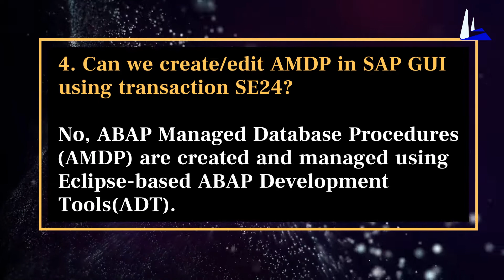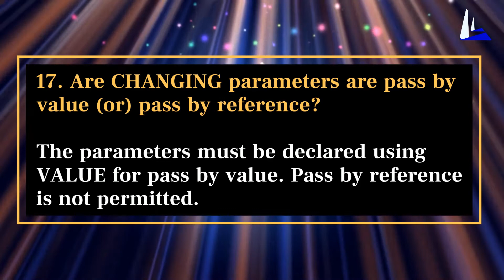Top 21 interview questions and answers 2020 || Top 20 AMDP Interview Questions And Answers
Most commonly asked interview questions on ABAP Managed Database Procedure (AMDP). Top 21 interview questions and answers. A very Comment but top 21 interview questions and answers with abap on hana:  Please read the descriptions for the list of Top 21 interview questions and answers 2020. You will find the details for Top 20 AMDP interview questions and answers as well.

Top 21 interview questions and answers 2020 - Top 20 AMDP interview questions and answers : interview tips in hindi.

Job interview questions and answers:
Get Richard's answers to 21 TOUGH INTERVIEW QUESTIONS in link the
You can find the list in below.

1. Tell me about yourself?
2. Why do you want to work for us?
3. What are your strengths?
4. What’s your biggest weakness?
5. Where do you see yourself in 5 years’ time?
6. Why do you want to leave your current job?
7. When have you delivered excellent customer service?
8. What would you do if you didn’t get on with someone in your team?
9. How do you handle pressure?
10. Why should we hire you?
11. When have you worked as part of a team?
12. What didn't you like about your last job?
13. What three things would your last boss say about you?
14. What are your salary expectations?
15. Can you give me an example of a difficult situation you faced in a previous job and how you dealt with it?
16. Explain the gaps in your employment history?
17. What’s your greatest achievement to date?
18. What would you do in the first 30 days of starting?
19. When have you had a disagreement with your manager?
20. What motivates you?
21. Do you have any questions?

We are rated Number One SAP Online Training & Certifications Support enterprise.
We provide the Best SAP Online Training & Certification Support.

At @mysapskills you will have wide possibilities to choose your career in number's of SAP domain By Providing Sap Online Training Courses and Certification support. If things are complicated, smile on the ground of hope.
And that is what we try to build for everyone with positive energy and strength with @mysapskills. ✔

We are one of the best SAP Online Learning organisations to create super-focused learning video materials that will help you learn quickly. There's no need to waste time on the same boring long sessions and wait for days or weeks to move on to the next topics. It's your profession, you get to learn at your own pace. Wherever and whenever you want, you'll have everything available 24/7.

Our rich and comprehensive training materials are designed to help you quickly grasp complex concepts by presenting relevant examples leading to responsible and efficient implementations.
Connect us Today! Build a successful career in SAP Top Modules, Prepare for Your SAP HANA Certification.

We also provides below support:

sap trainings with certificate
sap mm module
sap hana certification
free certificate courses
sap hana training
sap ariba training
sap abap
sap s4 hana training

We at learning solutions provide sap s/4 hana training and certification courses by our experienced faculties at a reasonable price.

My SAP Skills providing the best SAP online training Service.

Follow the Topics : sap sap training sap tutorial sap certification sap jobs sap course sap modules sap online training sap sd training sap hana training sap mm training sap abap training sap basis training what is sap sap training videos why sap ? who can learn sap sap training in india sap training in USA sap training in Australia.